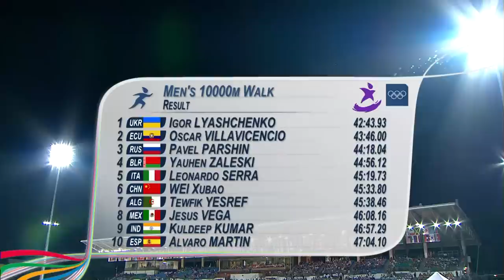Men's 10000m Walk - Athletics - Singapore 2010 Youth Games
Enjoy the men's 10000m walk at the 2010 YOG in Singapore: gold - Lyashchenko (UKR), silver - Villavicencio (ECU), bronze - Parshkin (RUS)